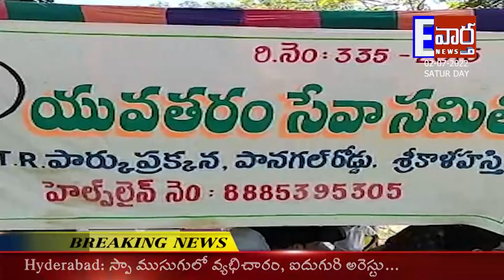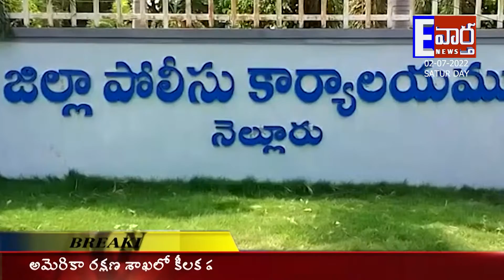Eenati Vartha news Bulleten || 02-07-2022 news